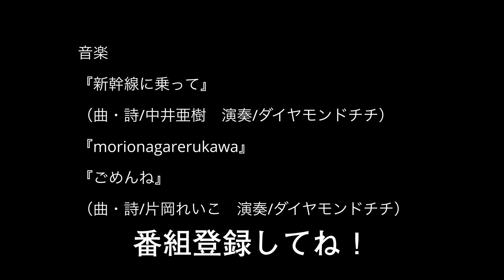『映画作ろう！』053-1【みんなの控室】衣笠竜屯「映画脚本の教科書」発売中！「映画製作の教科書」海外翻訳版発行間近！/片岡れいこ「人形の家」ドラゴン映画祭参加！現在映画制作進行中！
番組登録よろしくお願いします！
「映画作ろう」映画を作り情報！
「映画観よう」映画オンライン観賞会！

映画作りは思ってるよりカンタン！あなたも面白い映画が作れる！映画作りを応援する#映画作ろう！は 週替わりで下記をお届けしている盛りだくさんの番組です。
・みんなの控室
・ナガミネ君の「シネマトークパラダイス」映画解説
・れいこさんの「今週の映画占い」タロット　占い
・キヌガサ君の「『映画制作の教科書』課外授業」映画の作り方

🎵Anyone can make movies！  You can make great movies！

＊衣笠竜屯
1989年設立の映画制作サークル「神戸活動写真倶楽部 港館」で30年間、学生・社会人などの映画を初めて作る人々を指導し多くの作家を育てる。16 歳から映画を作り続けるかたわら、プログラマーとして勤務したのち、コンシューマーゲーム企画開発なども行う。
・監督代表作2015年『シナモンの最初の魔法』DVD レンタル中。
・著書『映画制作の教科書　プロが教える60のコツ〜企画・撮影・編集・上映〜』発売中！
・映画・脚本・演技等WS/講演/授業/執筆/映像制作/監督等のご依頼は

＊片岡れいこ
京都在住クリエイター、映画監督、俳優、占い師、版画家。京都市立芸術大学卒業後、デザイナー、英国留学を経て独立。代表映画『人形の家』著書/『4 大デッキで紐解くタロットリーディング事典78 枚のカードのすべてがわかる』『京都レトロモダン建物めぐり』他多数
・オリジナルタロットカード・オンライン占いは
・京都ほしよみ堂出演は毎金→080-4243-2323
・ブログ「麗子の開運するスピリチュアル占いセラピー」
OPテーマ『新幹線に乗って』（中井亜樹・ダイヤモンドチチ）
EDテーマ『ごめんね』（片岡れいこ・ダイヤモンドチチ・中井亜樹）
企画・編集　片岡れいこ　衣笠竜屯